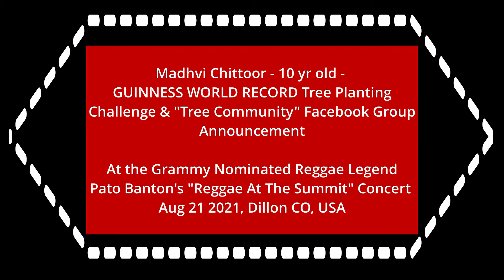10 YO Madhvi Chittoor @ Grammy Nominated Reggae Legend Pato Banton's Dillon, CO Concert Aug21 2021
Madhvi Chittoor made the  Guinness World Record Tree Planting Challenge and "Tree Community" FB Group Announcement  during the "Heal The World" song